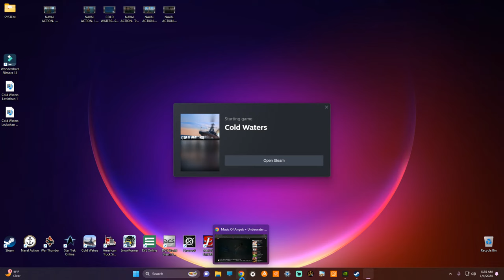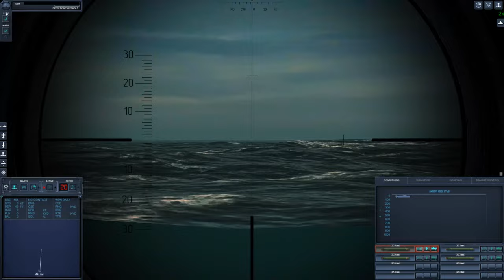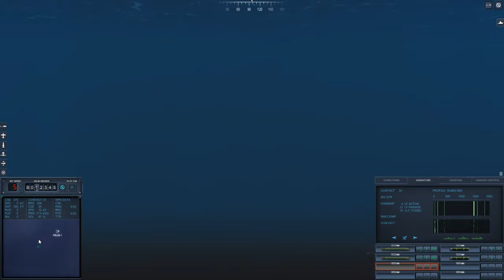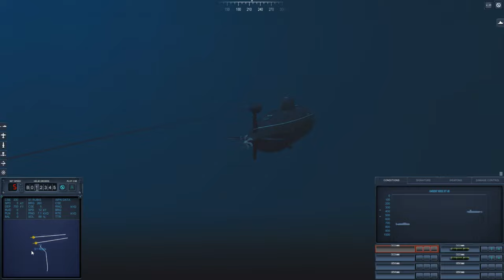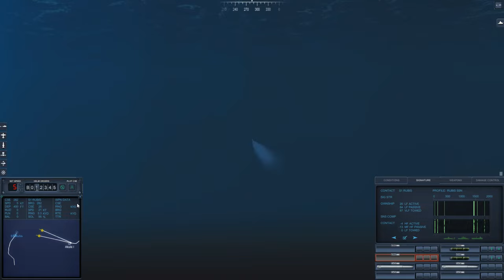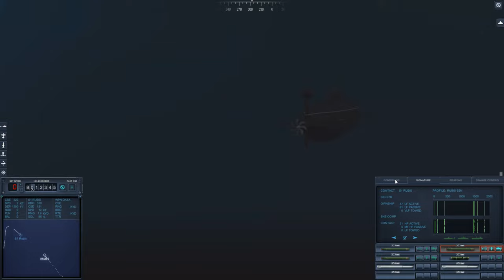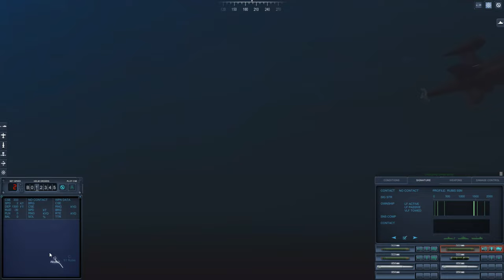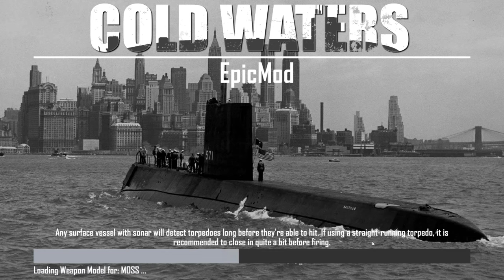-COLD WATERS- EPIC MOD. Akula-I Sovet Attack Submarine goes CRAVY IVAN...!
Come along folks we we once again take the Akula-I into combat!  We go head to head with a Rubis class Attack Submarine and pull a Crazy Ivan!
GPU: NVIDIA GeForce RTX 3060
CPU: AMD Ryzen 7 3700X 8-Core Processor
Memory: 32 GB RAM (31.93 GB RAM usable)
Current resolution: 1920 x 1080, 60Hz
Operating system:  Windows 11 64bit.
Game:  Cold Waters/Epic Mod v2.44
Music:  Music Of Angels + Underwater Footage • Music To Heal All Pains Of The Body, Soul And Spirit.